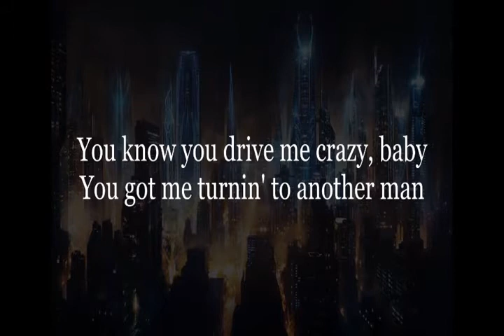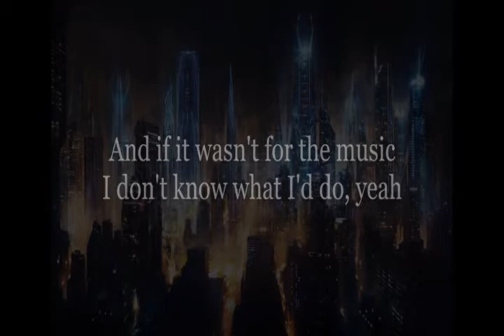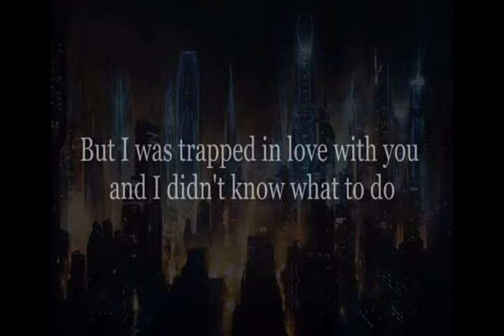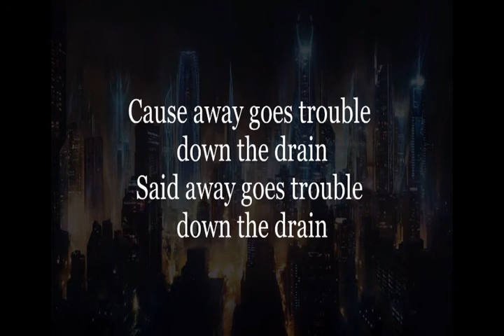karaoké indeep - last night dj saved my life